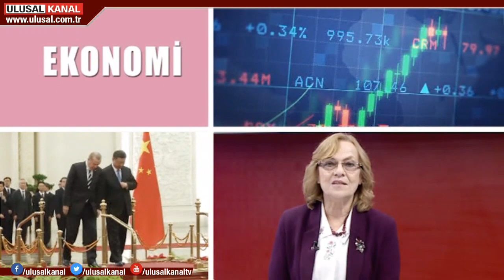Çocuklar ve Ütopyaları- Yeni Ufukları- 29 Aralık 2019- Şule Perinçek- Ulusal Kanal